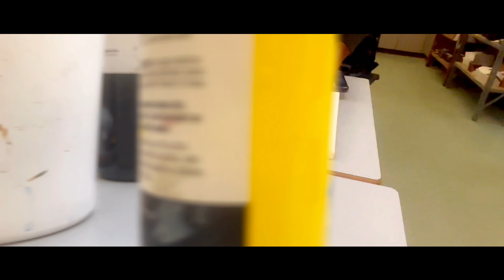To All The Artists Who Aren’t Inspired….goodbye art block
If you like art then welcome to the club!